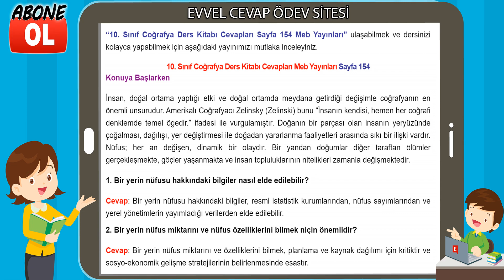10. Sınıf Coğrafya Ders Kitabı Cevapları Meb Yayınları Sayfa 154